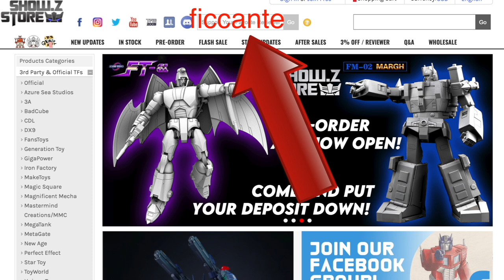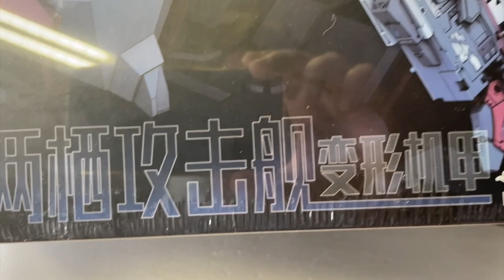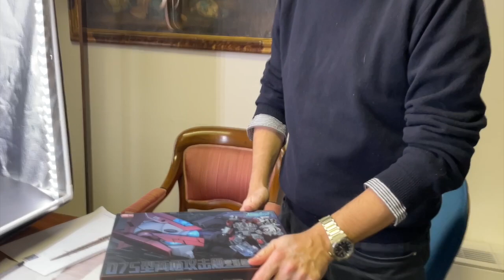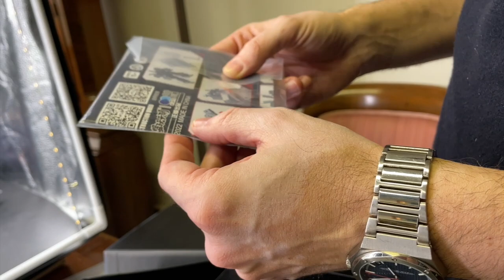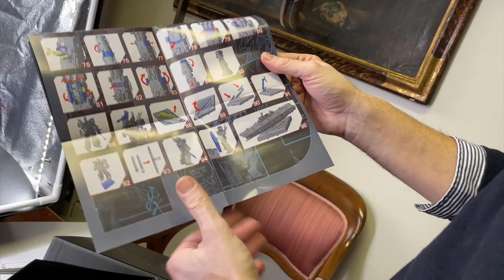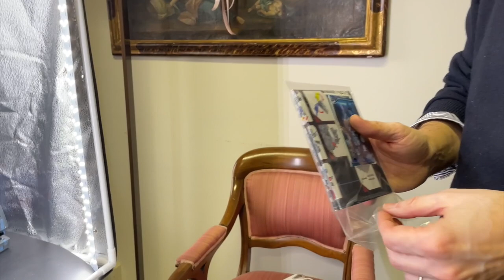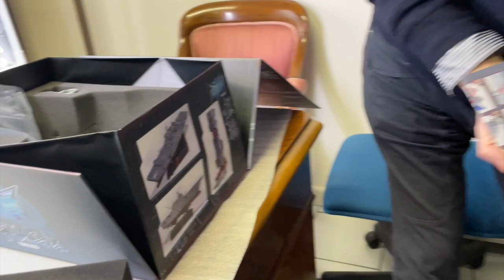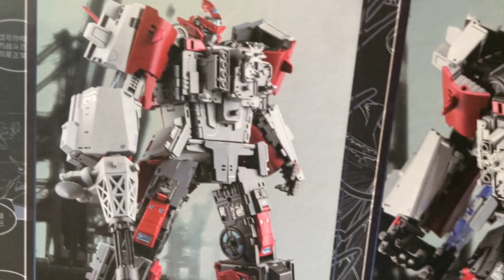Unboxings Ficcanti 59 - Un Robot fuori dall'ordinario, ma decisamente interessante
Questa volta ho stupito Asso con un robot su cui non ha potuto gettare i suoi 200 "ma", "però"...
Davvero un esemplare che pare essere decisamente meritevole, anche se "fuori dagli schemi" per qualcuno.
Non per il sottoscritto.